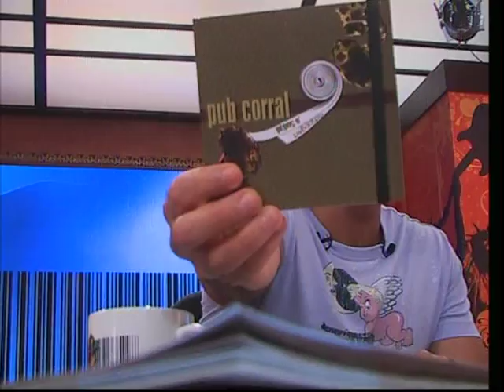movastro - Pub Corral (live @ Radio Arvyla)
Official Movastro Channel